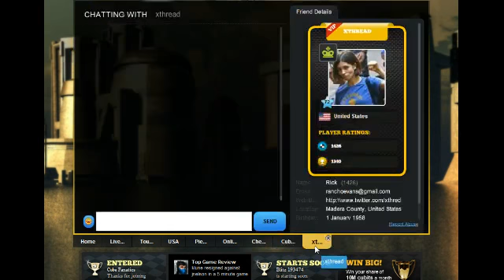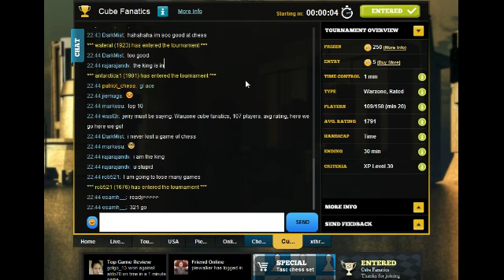[Chess] Acerook playing the Cube Fanatics on August 30th, 2012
Acerook playing the Cube Fanatics on August 30th, 2012 --

Will Acerook get the Top 3 prize to win some big cubits? 30 minutes of intense 1 minute bullet chess tournament action in this episode. What will his longest streak be in the tournament?

**Spoiler alert at the bottom***

Acerook goes 20 games in a row wins for a total of 290 tournaments pt, and 1st place in the Cube Fanatics~!